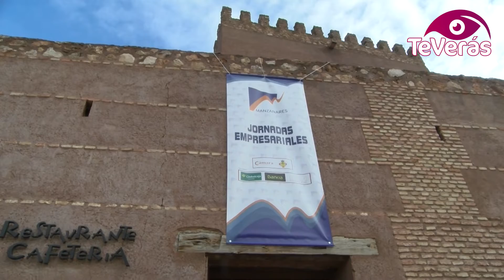La cita con "La empresa que viene" arranca en Manzanares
La VIII Edición de las Jornadas Empresariales de Manzanares ha vuelto a arrancar en el Castillo de Pilas Bonas, con un formato ya consolidado, y convirtiéndose en una cita anual necesaria para establecer puntos de encuentro entre responsables políticos, empresarios y emprendedores. Y es que, pese a que “los datos globales no son muy positivos en materia económica”, la Consejera responsable ha querido destacar los buenos datos que está dejando nuestra región.